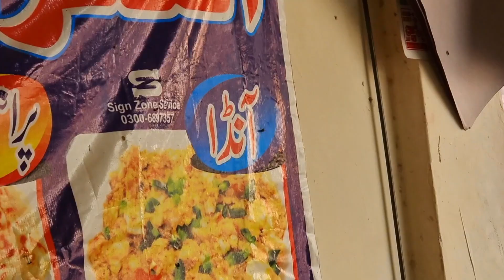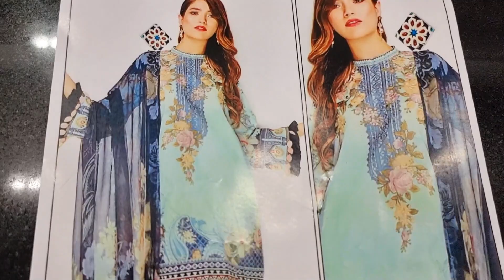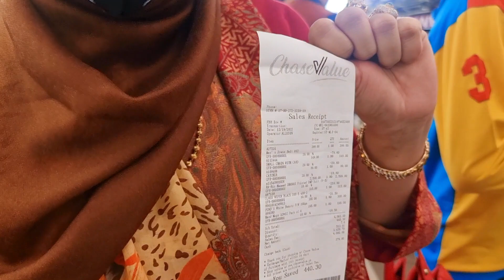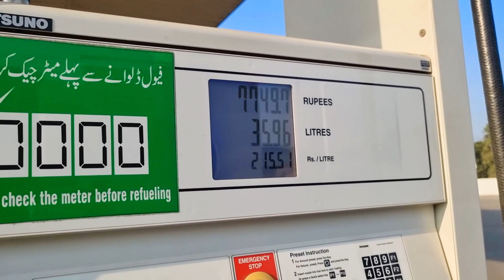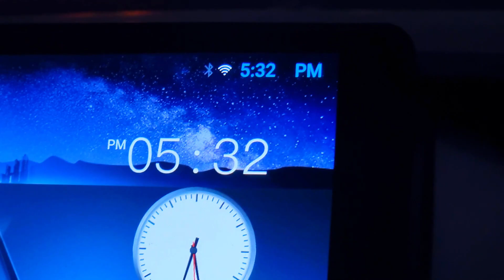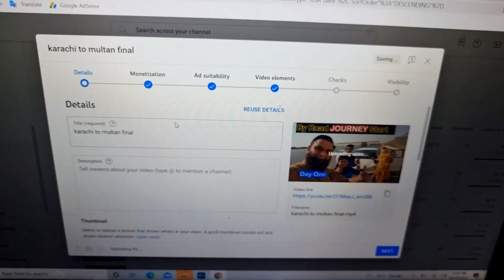Day 2 Multan To Lahore By Motorway M-3 / Pksiatan Trip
Day 2 Multan To Lahore By Motorway M3 / Pksiatan Trip